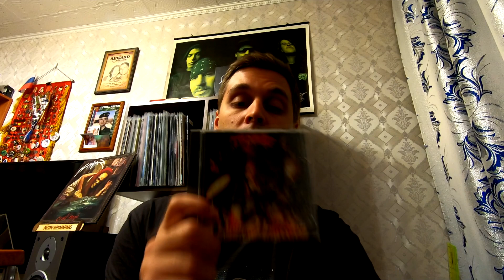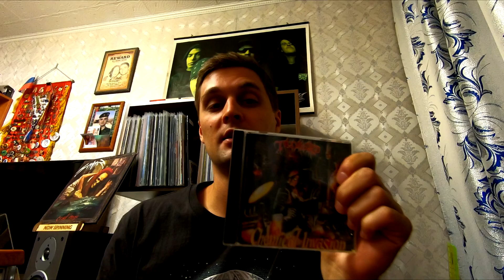Tankard - Chemical Invasion (Обзор). Протест против добавления химикатов в пиво?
World of MP это музыкальный канал с обзорами на хард рок и метал группы, таких как Slayer, Metallica, Anthrax, Megadeth, Cannibal Corpse, Death, Kreator, Sepultura, Сектор Газа и на многие другие группы. Так же на канале можно найти отчёты о разных концертах и фестивалях в Европе, русская озвучка редких роликов, коллаборации с подписчиками, поездки по европейским музыкальным магазинам, разные музыкальные аналитики. коллекционеры винила и дисков должны по достоинству оценить канал, так же на канале часто бывают женщины)